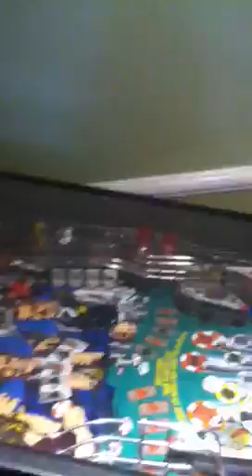Winx Club season 1 episode 1- Fly in the park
Alfea Park is in danger and Bloom and Flora must save it!